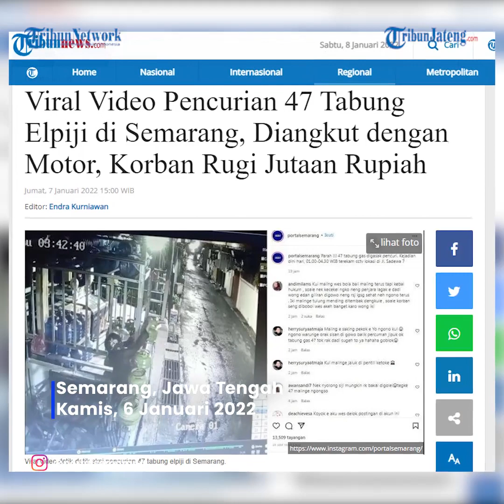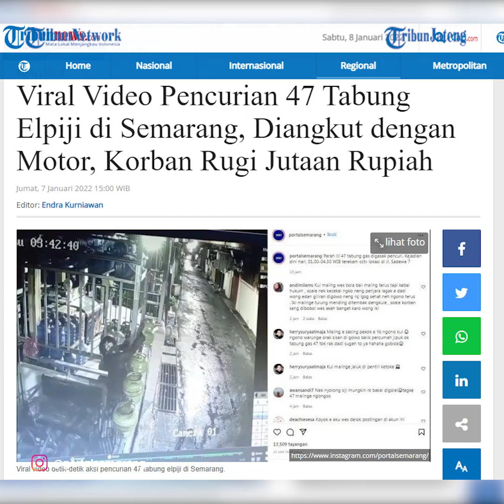Detik-detik Pencurian 47 Tabung Elpiji Diangkut dengan Motor Pemilik Rugi Rp 8 Juta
Aksi pencurian tabung elpiji di Kota Semarang, viral di medsos.

Seorang pengendara motor mengambil satu per satu tabung elpiji ukuran 3 kilogram.

Pelaku mengenakan jaket dan helm saat beraksi.

Lokasi kejadian berada di pangkalan elpiji 3 kilogram di Pendrikan Lor, Kecamatan Semarang Tengah.

Pemilik mengalami kerugian hingga Rp 8 juta lantaran 47 tabung gas isi dan kosong berhasil digondol maling.

Kasus pencurian tersebut sudah dilaporkan ke Polsek Semarang Tengah.

Pihak kepolisian juga sudah berada di lokasi kejadian untuk melakukan serangkaian penyelidikan.